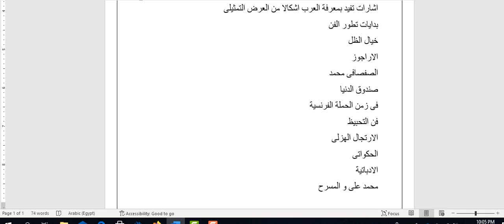المسرح الفرعونى و المسرح عند العرب (1)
منهج اللغة العربية - كلية الالسن - الفرقة الثالثة -قسم اللغة الانجليزية